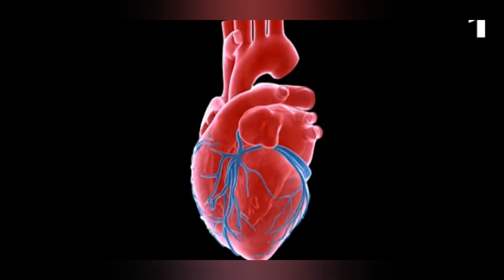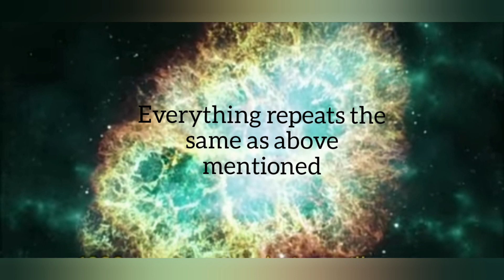What happens in every SINGLE SECOND of universe?| Malayalam|Ashh vlogz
A small information about what's going on in the universe of Every SINGLE SECOND..